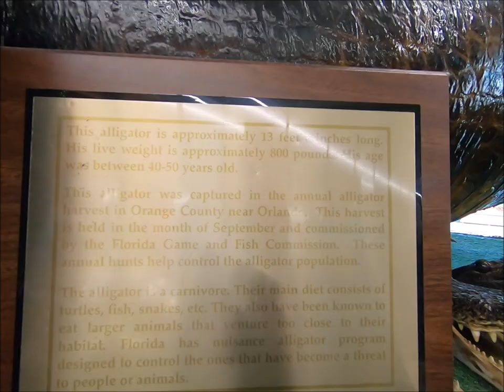E6 Shark Tooth Hunting 101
We are That Young Family,  are an average family of 5 who love hitting the open ocean, catching fish, and seeking adventure! Join us as we hit Micklers beach to hunt for shark teeth! Our oldest daughter Lillian requested this as her birthday getaway! Along, with playing in the sand, catching waves, and soaking in some sun we find a lot of shark teeth. This was definitely one of our funnest beach trips. Let us know if you can identify any of the shark teeth we find!